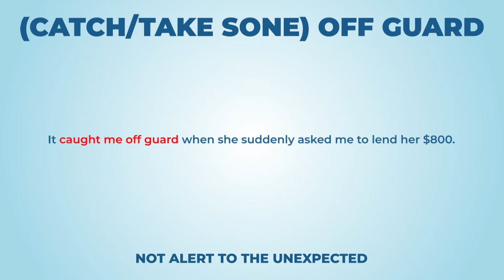Off guard - Learn English with phrases from TV series - AsEasyAsPIE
we have a new phrase for today: Off guard